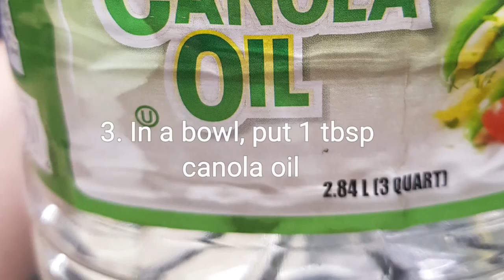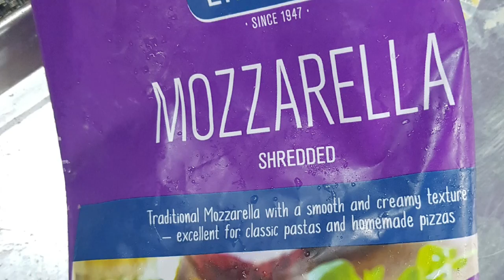ONION AND GARLIC BREAD ROLLS